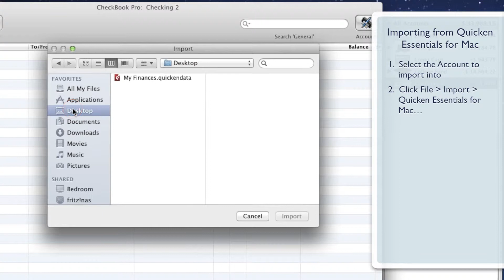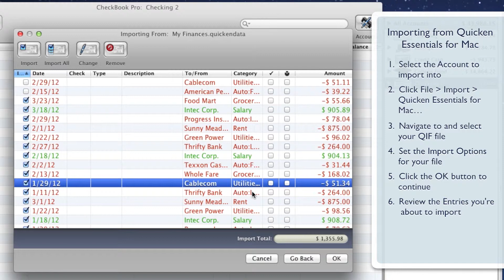CheckBook Pro • Importing a Quicken Essentials for Mac file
Learn how to import a Quicken Essentials for Mac file into CheckBook Pro.

When you need more than a basic check register and reporting tool, try on CheckBook Pro for Mac OS X, featuring everything in CheckBook, our powerfully simple personal finance manager, and then some. Want a summary of all your accounts at once? How about an advanced search based on any combination of criteria? What if you'd like to change the date or description for a group of transactions in a single stroke? With CheckBook Pro's simply powerful data management tools it's just plain easy.